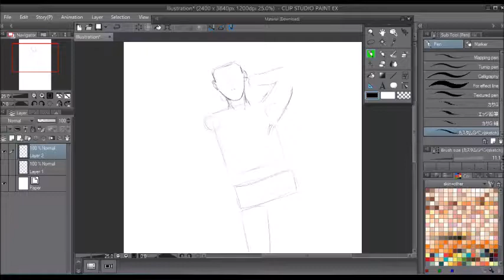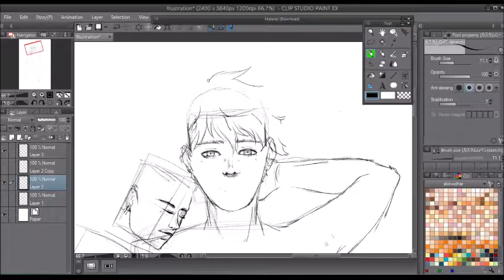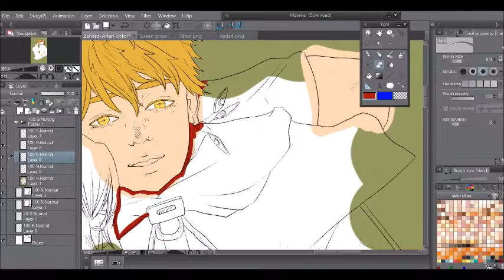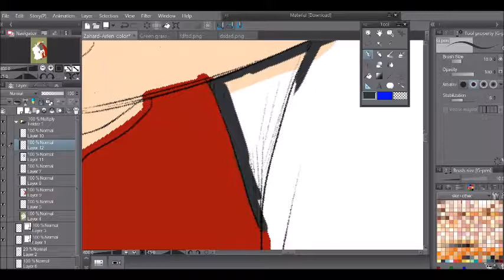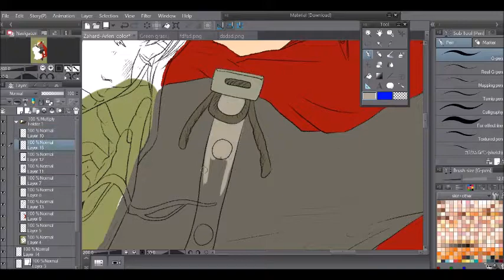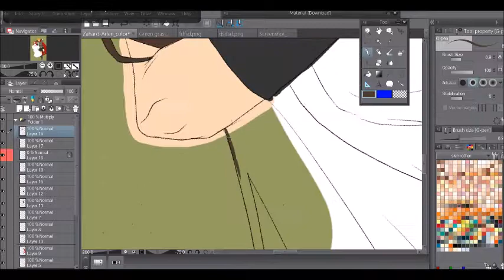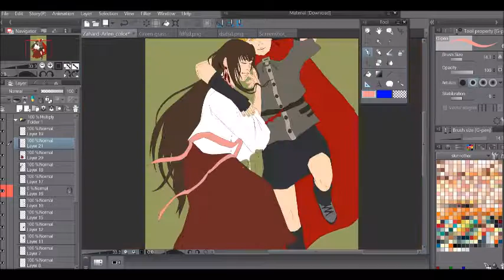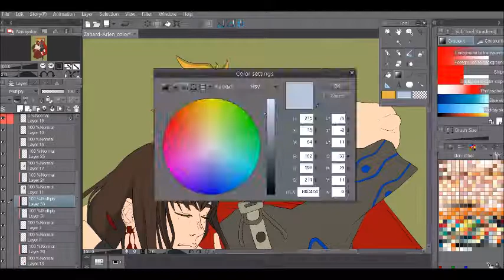[SPEEDPAINT] Arlen Grace & The King Zahard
I kinda feel stupid how I didn't finish the record until the very, VERY end. What a shame. :( Next time I'll keep in my mind! :3

/!\ I do not own these characters. They are from a webtoon Naver "TOWER OF GOD" (신의 탑), owned by SIU.
If you are intrested in this manhua, please read it!! It has a very beautiful story. ♥

For those who are asking what tools I'm using:
→ Cintiq 13 HD